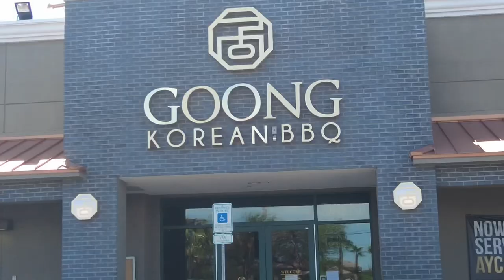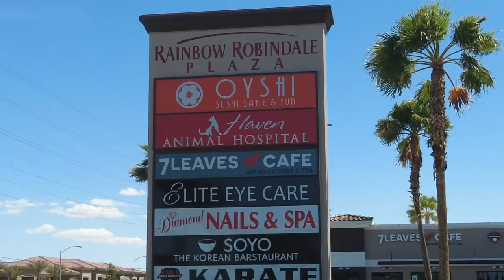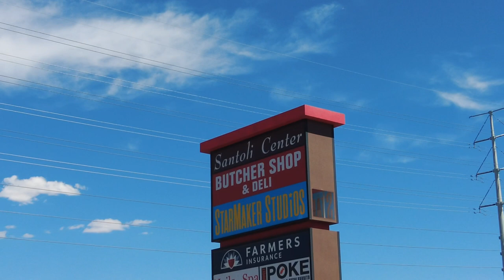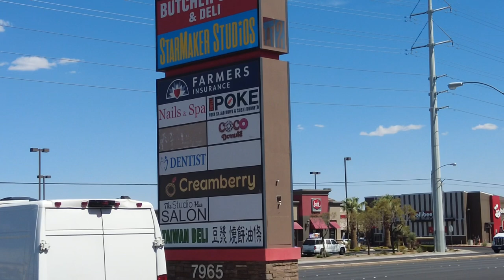MotoVLog Vegas: Food on S Rainbow #3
There are great restaurants on the Vegas Strip but parking and getting in and out can be a hassle so let's explore some reasonably-priced places to eat that are away from The Strip.  One thing interesting I have noticed is that restaurant chains from other cities open in Las Vegas and sometimes close in their original city, so folks travel to Vegas to eat the food they used to get in their own hometown!

In Part One we started our journey at the very southern end of Rainbow Blvd and in this installment we head north from Arroyo Crossing near the 215 Freeway to where we can find some ono grinds (good food) and on up to Tropicana.  Why Tropicana?  Turn right (east) off of S Rainbow onto Tropicana and in a few miles you will end up in the heart of The Strip.

In Part 3 Dags shows a few great restaurants with good food and reasonable prices (specifically where he likes to eat) on S Rainbow Blvd.

Rainbow Boulevard begins south of Blue Diamond Road (SR 160) in Clark County and continues north to Horse Drive in northern Las Vegas. Prior to the completion of Durango Drive north of Blue Diamond Road, Rainbow Boulevard was one of only two roads west of I-15 that connected Blue Diamond Road with the developed areas to the north. The other road was Dean Martin Drive (formerly Industrial Road).

Rainbow Boulevard was originally known as Lorenzi Boulevard and got its current name after the US 95 was built. Lorenzi Street still exists from Westcliff to Charleston.

If you like 2 wheels, check out Dagwood's world renowned "Electric Scooter Podcast."  People are saying that merely listening to it will make you more attractive to the opposite sex and also that it could possibly extend the length and quality of your life.  The Electric Scooter Podcast is available for free on all platforms where podcasts can be found including Stitcher, Deezer, Spotify, iTunes, Podchaser, Spreaker and the others.